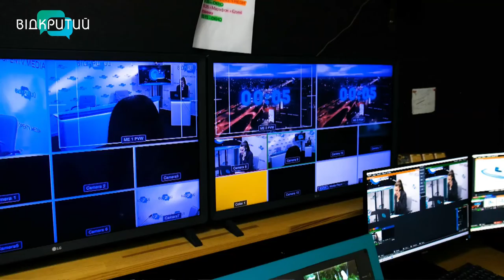«Вечірній пресцентр»: на телеканалі «Відкритий» стартував новий проєкт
Пресцентр – але в повечір'я. На Відкритому – прем’єра. Обговорюють, аналізують, радять – у Вечірньому пресцентрі. Теми – які на часі. Гості – досвід, яких важливий для всієї країни. Історії – які вражають. Про проєкт, де обмірковують нагальне не поверхнево, а змістовно, – далі в сюжеті. _______________________________________________